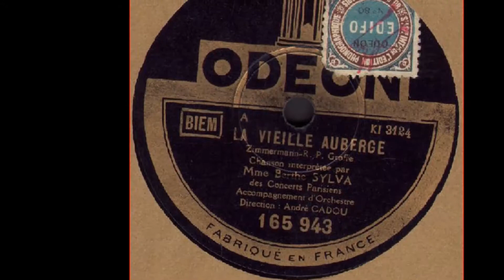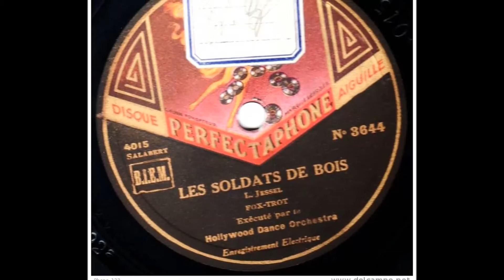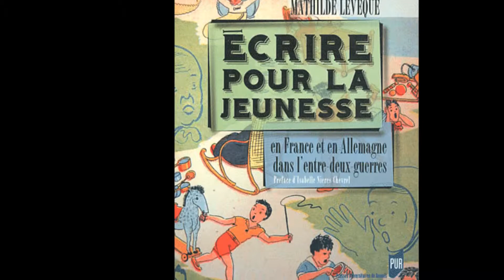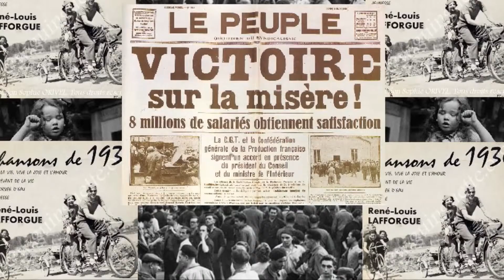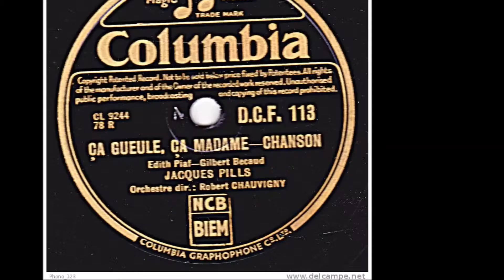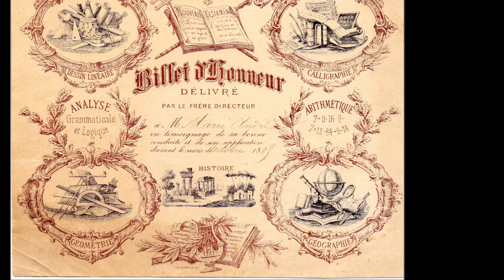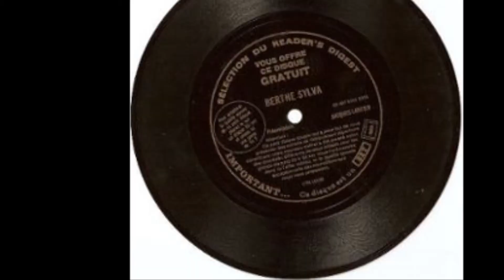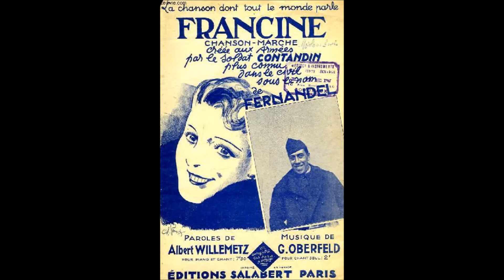26 - Pauv'gosse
Gérard Aebischer
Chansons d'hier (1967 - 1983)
Enregistrement public